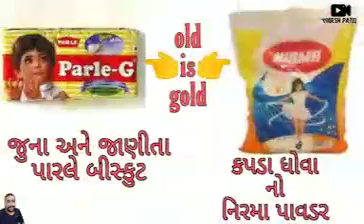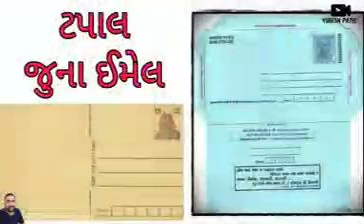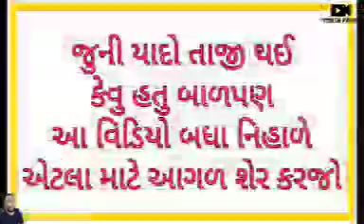Childhood in village